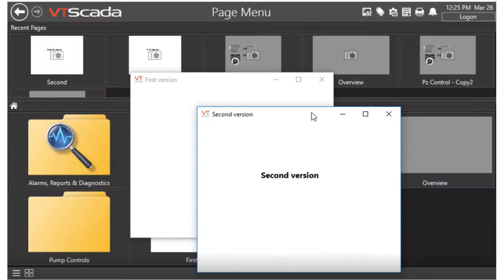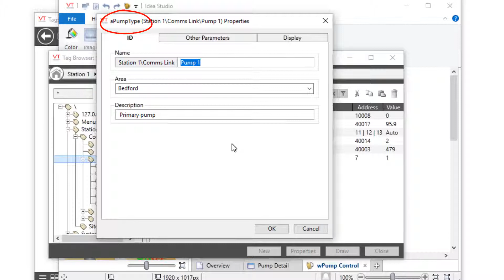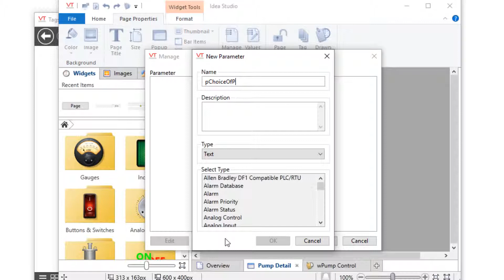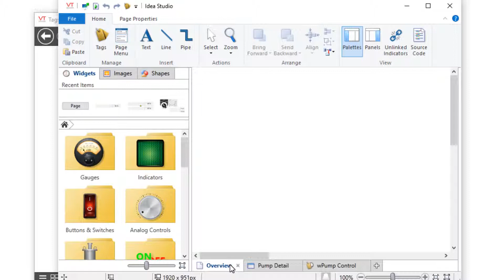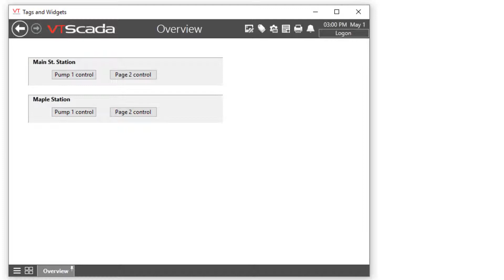VTScada Parameterized Pages (5 of 5) Putting It All Together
In this video, VTScada Instructor Andrew Harvie combines the information from the earlier videos in this series (parameterized pages, expressions, tag types and tag widgets) to create powerful tools that can speed up your application development work.